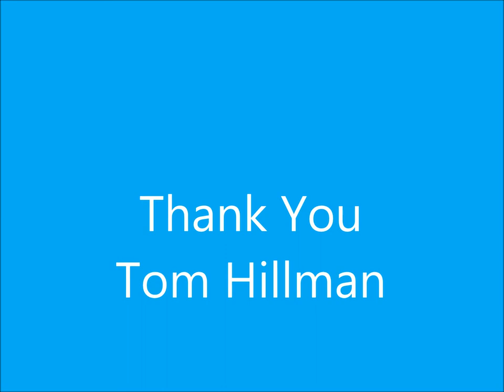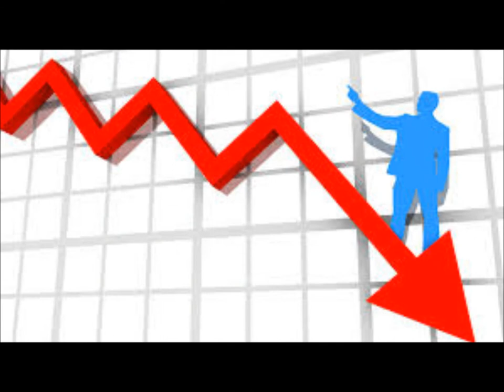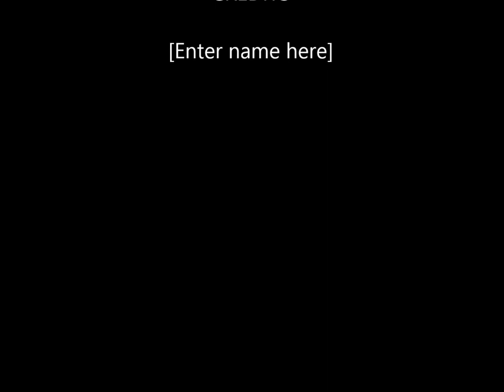Many thanks to Tom Hillman from your cross-addicted CSI fans!!!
Thank you to Tom Hillmann for joining Wanda's Global Watch and for taking the time to do a live tweet for us. Eileen Alannah and all fans!!